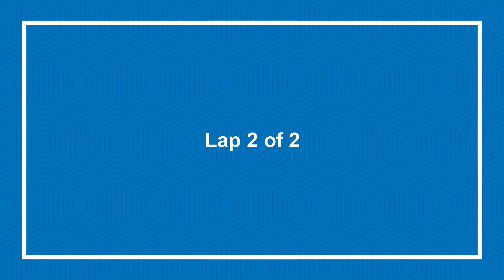Over 40 Women South of England Masters Cross Country Championships 09122017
Over 40 Women South of England Masters Cross Country Championships, at Horspath, Oxford, 9th December 2017